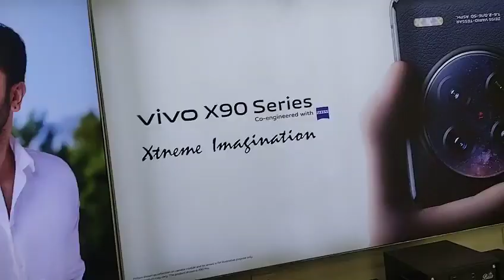मेरी पहली स्मार्ट घड़ी || My First Smart Watch || 🔥⌚ Vlog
smart watch my first smart watch upasna rn family vlog